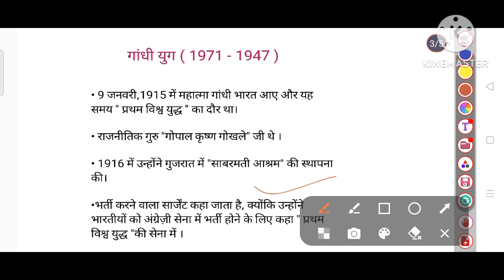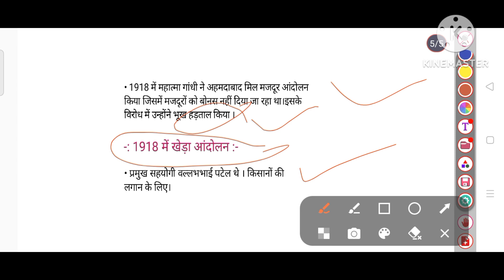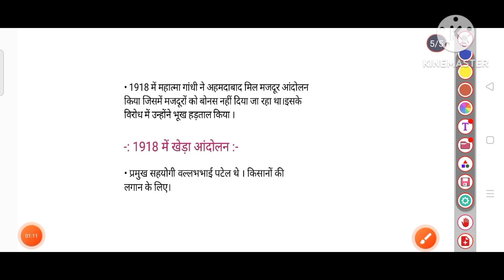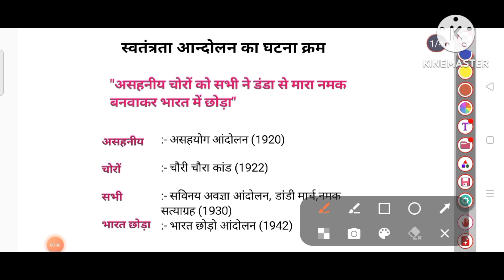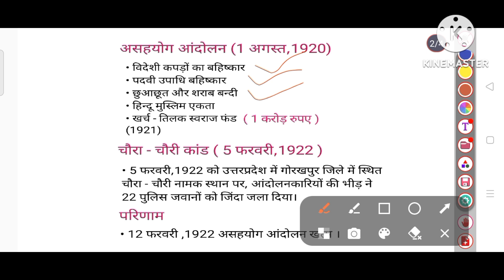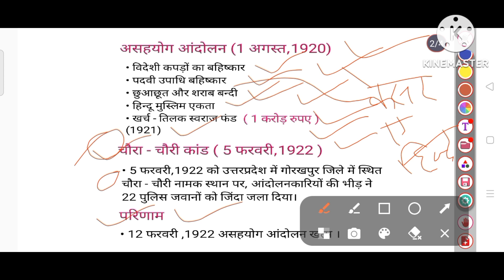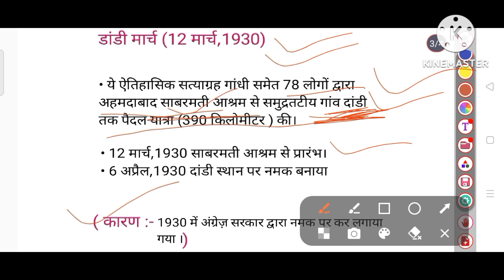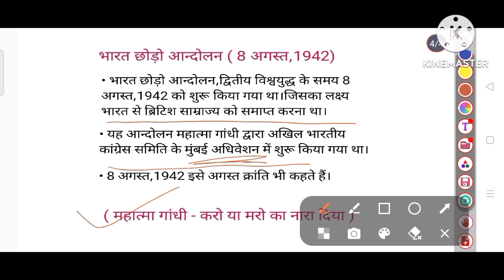महात्मा गांधी जीवन परिचय सत्याग्रहआंदोलनMahatma Gandhi Jivan ParichaySatyagrahAndolan#Study With KPB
hello friends

aj mai apko mahatma gandhi ji k jivan Parichay padhai aur unke satyagrah andolan k bare m bataungi।।agar mera video mahatma gandhi ji k apko helpful lge to mere video ko like kare aur share kare aur channel Study With KPB ko subscribe kren।।